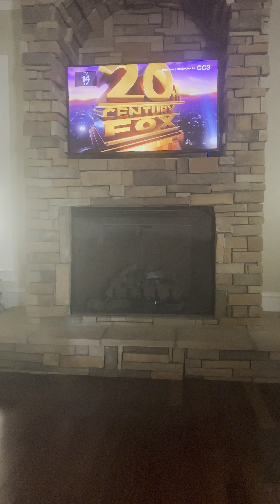X-Men: Apocalypse (2016) - E! Intro